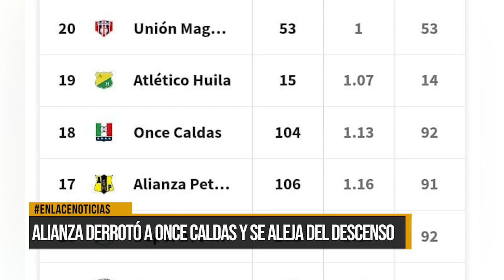Alianza derrotó a Once Caldas y se aleja del descenso